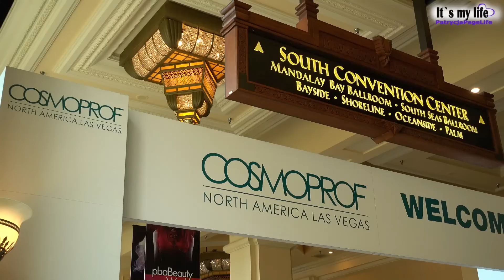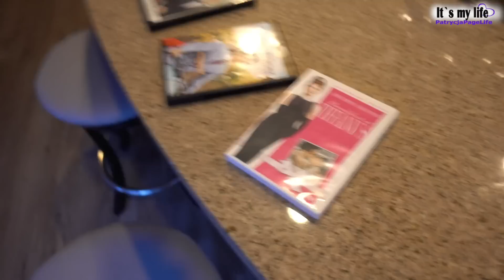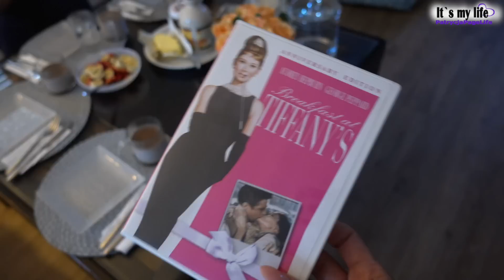WIE KRASS MEIN BAUCH AUSSIEHT!!! - It's my life #950 | PatrycjaPageLife